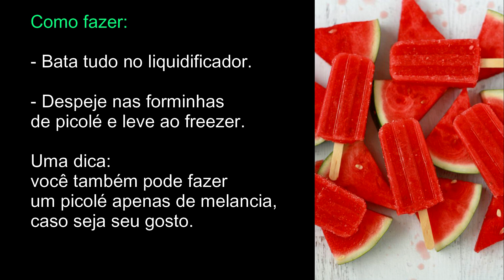Picolé de Melancia com gengibre - Família AVôVó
Vem experimentar essa delícia de picolé que é super fácil de fazer. Vem com a gente!